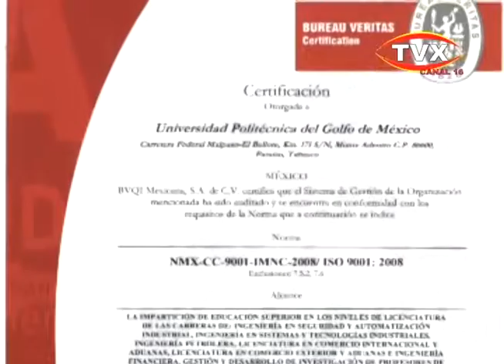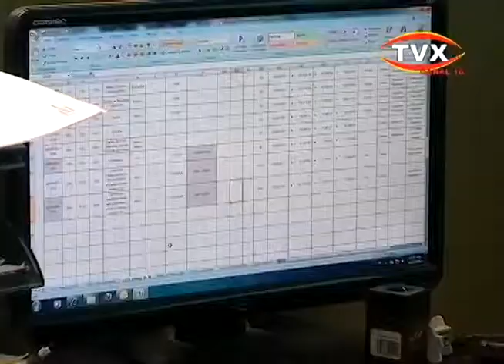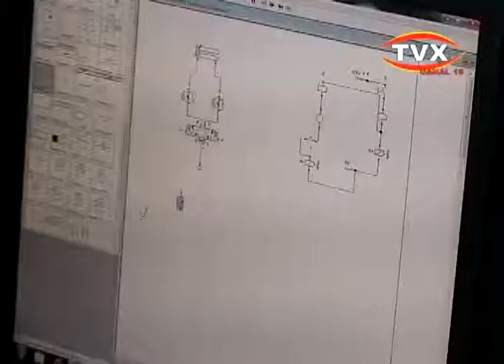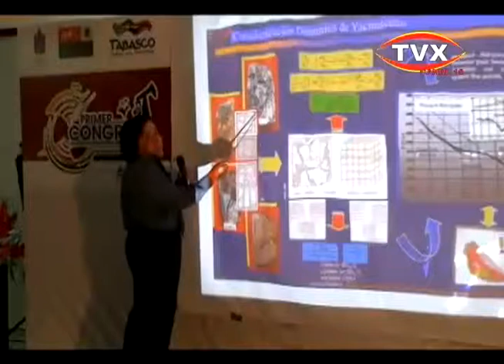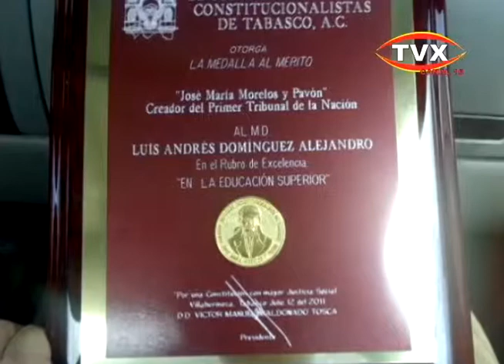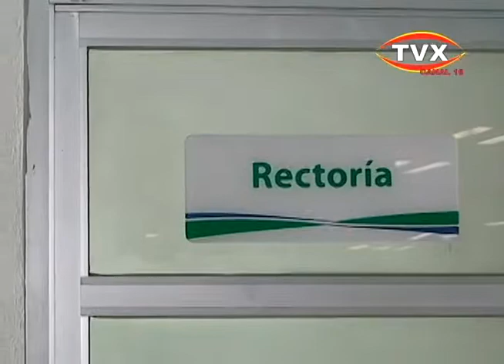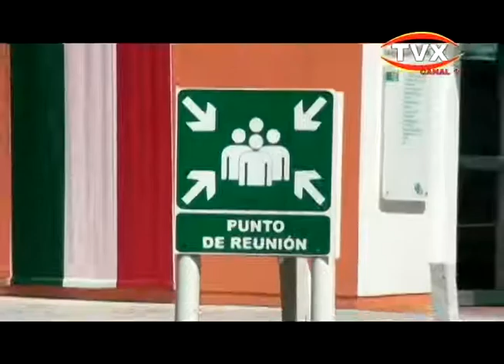VIDEO UPGM SEGUNDA PARTE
V aNIVERSARIO DE LA UPGM